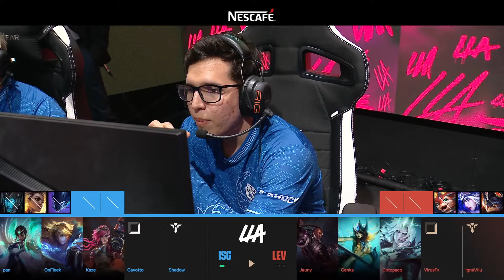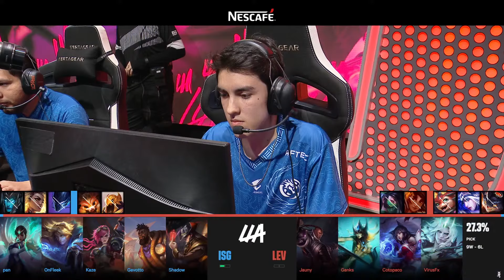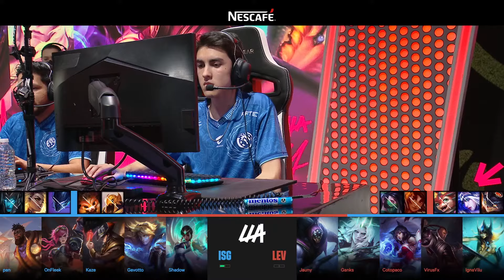Leviatan vs Isurus | LLA Apertura 2024 | Semana 5 Día 1 Partida 2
Leviatan vs Isurus // Semana 5 Día 1 // Liga Latinoamérica Apertura 2024 // Para más información y ganar drops visita